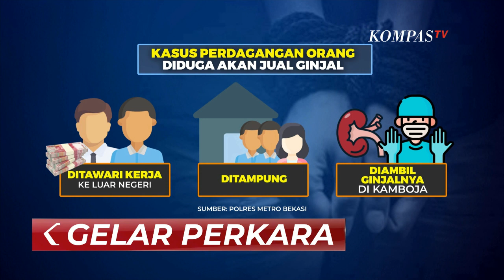Polisi Bongkar Sindikat Penjualan Ginjal di Rumah Kontrakan Bekasi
KOMPAS.TV - Beginilah rumah kontrakan yang diduga dijadikan penampungan korban penjualan organ ginjal usai digrebek polisi.

Warga Villa Mutiara Gading, Bekasi sama sekali tidak mengetahui bahwa 5 penghuni rumah kontrakan ini terkait sindikat penjualan ginjal.

Kepolisian menduga para pelaku merupakan bagian dari sindikat internasional penjualan organ ginjal.

Lembaga advokasi buruh migran, Migrant Care menyebut praktek penjualan organ bukan hal yang baru.

Diduga modus pelaku memanfaatkan media digital untuk menjaring korban.

Polisi menyebut, para korban awalnya tak mengetahui akan menjadi donor ginjal. Pelaku hanyamenawari korban untuk bekerja ke luar negeri.

Selanjutnya, para korban ditampung di sebuah rumah di Bekasi. Mereka kemudian akan dibawa ke Kamboja untuk diambil ginjalnya.

Polisi masih memburu sindikat penjualan organ ginjal dan para pelaku terancam pelanggaran Undang-Undang kesehatan dan Undang-Undang Tentang Tindak Pidana Perdagangan Orang.

Baca Juga Gagal Ginjal Tanpa Cuci Darah, Bisakah? | Bincang Kita di